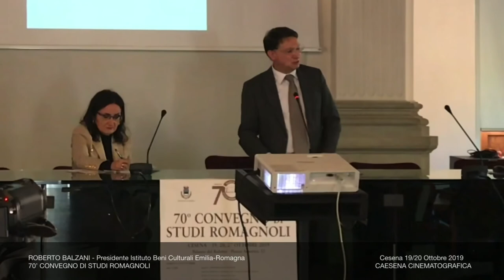ROBERTO BALZANI : 70esimo Convegno Studi Romagnoli Cesena